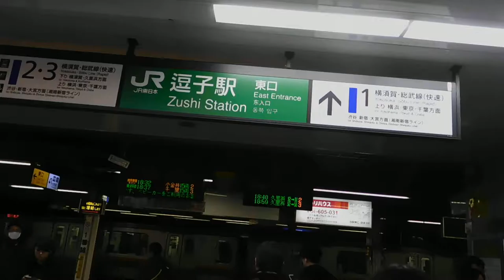DSCN2480逗子NIGHT WAVE逗子駅20171025